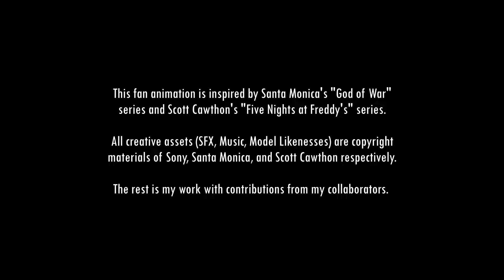How Kratos Plays Five Nights at Freddy's 3 - [Teaser Trailer] (8k 60fps) God of War VS. Springtrap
This project is currently in production. The final video is coming out when it's ready.

Are you a Voice Actor, 3D (Blender) Artist or Animator, musician/composer, etc? P.M. me with a message about what you do and a demo reel of your work.

SYNOPSIS:
Kratos awakens inside of Fazbear's Fright without Kratos, collecting himself and Mimir, he receives a call from Springtrap, who claims to have Atreus. Now, he must look for his son before it's too late.

MAIN CONTRIBUTORS:
MohawkADE: Animation, Editing, Writing, Lighting, Color Correction, Sound Mixing, Compositing, Voice Acting (Kratos)

Ivycrose: Voice Actor (Springtrap / William Afton)

LastDayDreaming: Sound Effects

Modeling, Textures, Shading & Rigging: McLazyCraft, Santa Monica Studios, Kelvin Jin, MohawkADE, Voluox

Sound FX: Scott Cawthon, Freesound

Made with: Blender, DaVinci Resolve, Adobe Audition, Photoshop, Voice.AI, and Stable Diffusion.